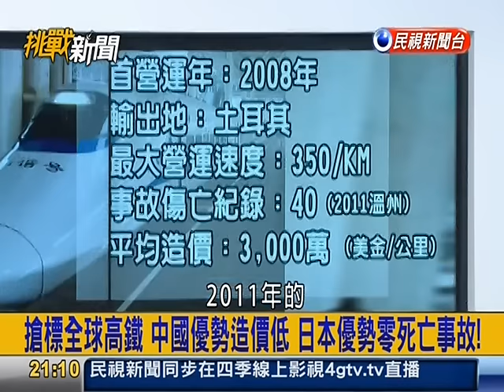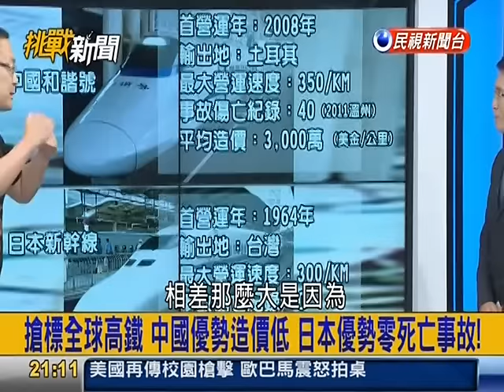挑戰新聞軍事精華版--台日合作競標東協各國高鐵工程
中國大陸「一帶一路」政策帶動亞洲國家高鐵投資熱潮，馬英九總統昨天與歐洲議會議員視訊會議，歐洲議會總務長李伯拉斯基詢問台灣高鐵發展狀況。馬總統表示，台灣高鐵下一步將進行跨國合作，幫助亞洲其他國家建立高鐵系統，目前已與日本合作競標在東協各國的相關工程與計畫。
台灣高鐵公司表示，台灣高鐵是日本新幹線在海外的唯一成功案例，目前台日已合作打算進軍東協與美國、澳洲，將台灣高鐵從無到有的建造、營運經驗輸出，包括馬來西亞、泰國、越南、印度、新加坡等。
這些國家皆與台灣高鐵保持密切聯繫，對方一旦拍板採用日本高鐵系統，台灣高鐵與各國「將有很大的合作空間」。
外交部表示，相較於中國大陸將高鐵外交定位為國家外交的一環，台灣高鐵與日本新幹線跨國爭取工程，是公司與公司之間的合作，沒有拉高到國家層級。
台灣高鐵公司發言人劉文亮表示，近年日本積極欲向海外輸出新幹線系統，盼台灣高鐵能共同合作，將日本與台灣合作建設高鐵的經驗展現給各國，星、馬、泰、越等東南亞國家曾來台參訪，對台灣高鐵從興建施工、專案規畫、管理及獨立驗證、認證等非常有興趣。
台灣高鐵能夠在五年內就將駕駛「在地化」（無任何外籍駕駛），也令這些東南亞國家感到驚豔。
美國西部洛杉磯到舊金山、東部華盛頓特區到巴爾的摩、南部達拉斯到休士頓皆打算建造高鐵，美國聯邦鐵路管理局（ＦＲＡ）也曾與台灣高鐵公司聯絡，盼能提供相關資料。
劉文亮還說，台灣高鐵最新四部列車座椅皆為台灣廠商製造，由於日本新幹線系統價格較高，未來台灣也打算積極爭取提供各國高鐵零件製造，不僅品質好，價格相對有競爭力；不過高鐵為龐大投資案，美、澳、東南亞仍在做可行性評估，尚未敲定與日本和台灣合作，也沒有時間表。(聯合新聞網 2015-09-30 )